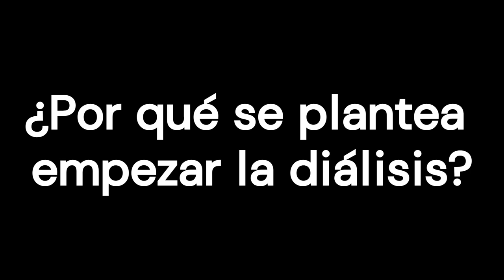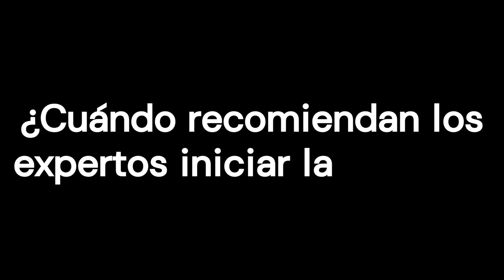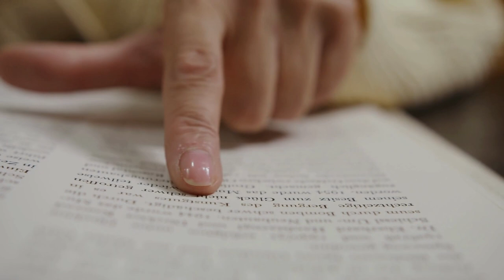Diálisis, preguntas frecuentes.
La diálisis es un proceso que filtra los desechos de la sangre cuando los riñones fallan. No es una cura para la insuficiencia renal, pero puede ayudar a vivir más y sentirse mejor. De hecho, puede salvar la vida. Entonces, ¿dónde está la duda? Bueno, la diálisis también comporta riesgos, como bajadas de tensión arterial, calambres, infecciones (que pueden ser graves), y arritmias, entre otros.

Capítulos:
0:00 Introducción
0:52 ¿Qué es la insuficiencia renal?
2:10 ¿Qué es la diálisis?
2:46 ¿Qué implica la hemodiálisis?
3:58 Diálisis peritoneal
4:50 ¿Qué ocurre si no se hace la diálisis?
5:43 ¿Por qué se plantea empezar la diálisis?
6:05 ¿Cuándo recomiendan los expertos iniciar la diálisis?
7:47 ¿Por qué alguien se plantearía no someterse a diálisis?